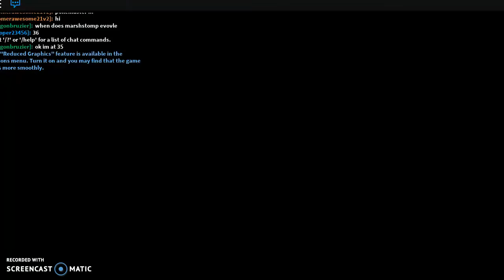A CHALLENGE!!.. | Pokemon Brick Bronze #5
Today in Pokemon Brick Bronze we have fights with a CHALLENGE!!..

Credits
Image found on Google
Thumbnail edited with the app Paint